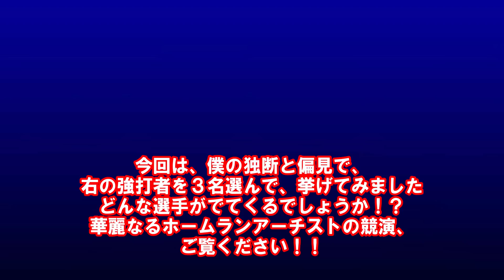プロ野球 驚弾アーチスト集３名 【右打者編】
右の強打者３人、あつめてみました！！

【関連動画】
歴代最強サイドスロー投手大集合！出所の見にくいクセ球で、打者を圧倒！！

栄えある１位は強打者か？守備の名手か？プロ野球歴代最強セカンドランキング！

【祝４０本塁打達成記念】進化が止まらない球界の顔　坂本勇人ヒストリー【プロ野球　巨人】